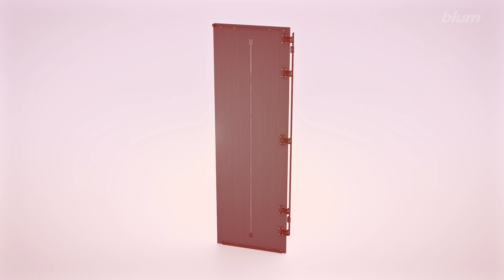REVEGO uno – Pre-installation preparation of fronts | Blum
This video shows the pre-installation preparation of the REVEGO uno front, including the possible door support for REVEGO uno. Thanks to the pre-assembly of all fittings in the workshops, pocket systems from Blum significantly simplify the installation on site. This saves time - and therefore money.